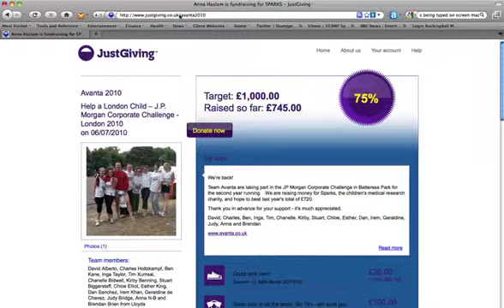Avanta Runs For It | Avanta Busibess Centre | Coworking Space | Serviced Office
Avanta will be raising funds for Sparks, the children's medical research charity, by taking part in the JP Morgan Challenge in early July. for more info on Sparks.